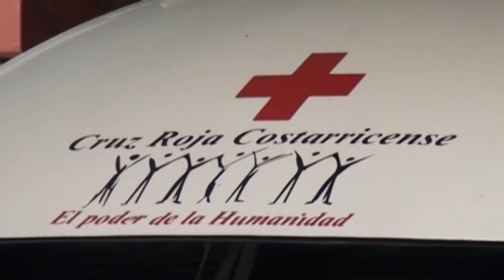La Cruz Roja está lista para atender emergencias en zonas turísticas